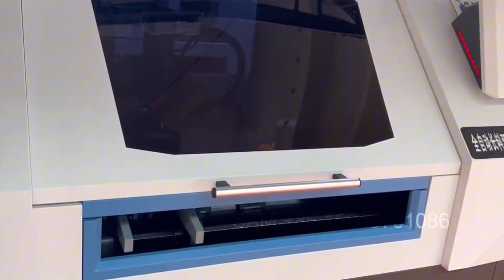pipe production line for metal tube laser cutting and double end chamfering